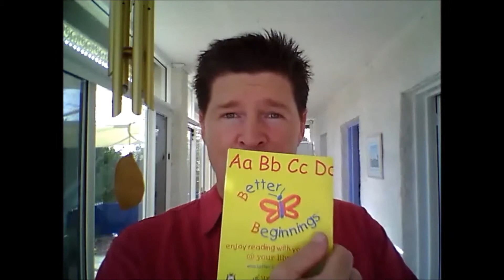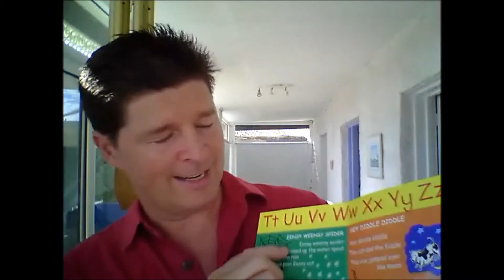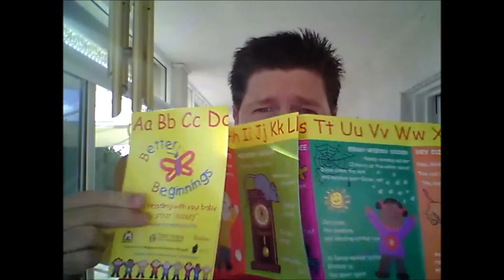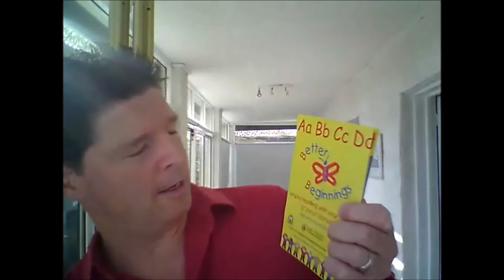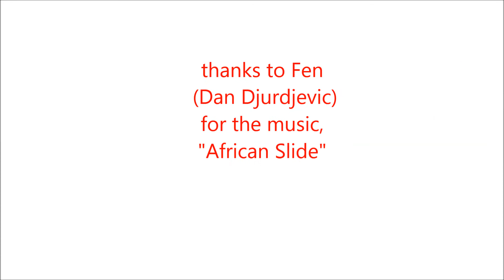The Nursery Rhymes from the BB materials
Sean reads and sings the nursery rhymes from the Better Beginnings materials